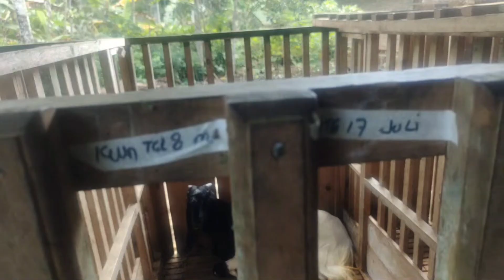PAGI PAGI KERUMAH SOBAT NGARET LIHAT KAMBING ETAWA BIKIN KAGET 1 EKOR SE HARGA 20JT AH MASAK IYA...!